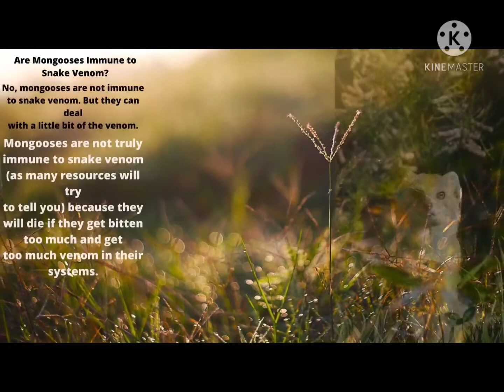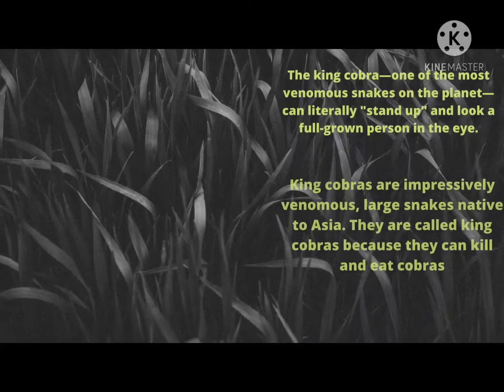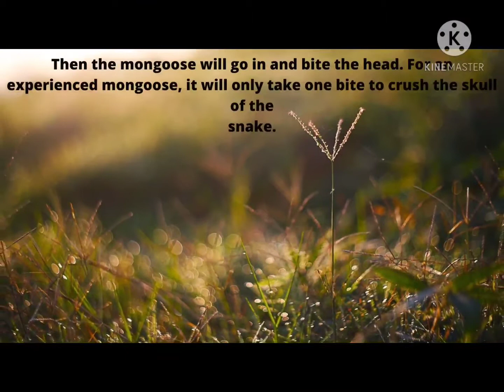KING COBRA VS MONGOOSE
king  cobra  vs mongoose well see who is the winner!!